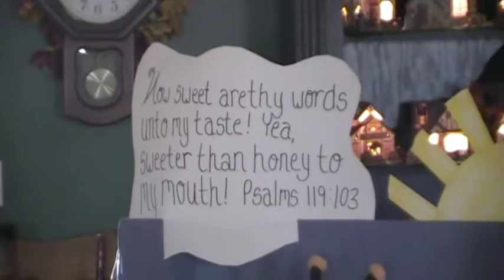2013 Shepherds Hill Thanksgiving Parade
Our family parade to celebrate Thanksgiving